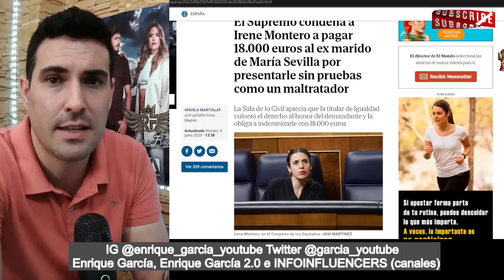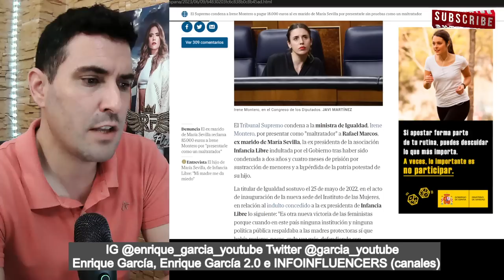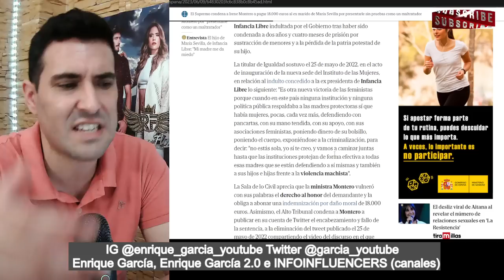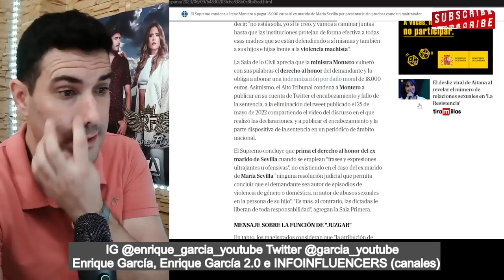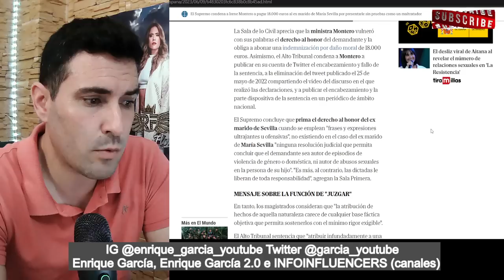Irene Montero OBLIGADA a PAGAR y a RECTIFICAR por ACUSAR de MALTRATAD0R al EX de María Sevilla